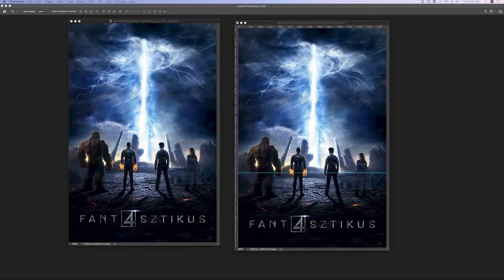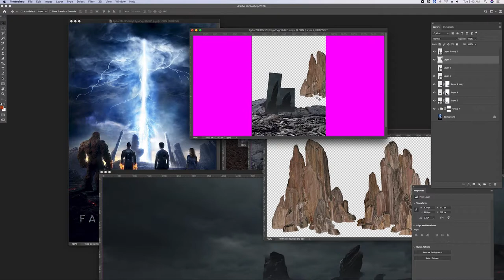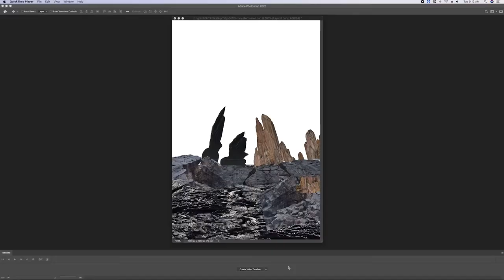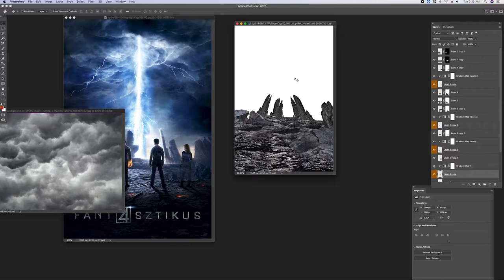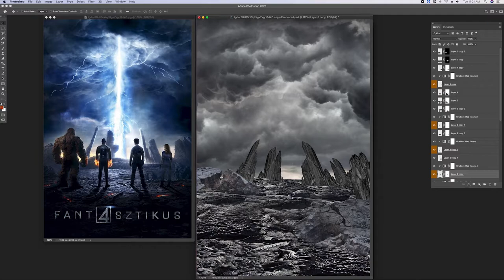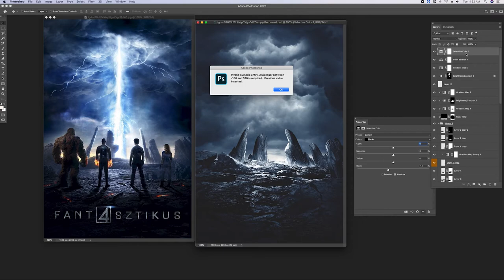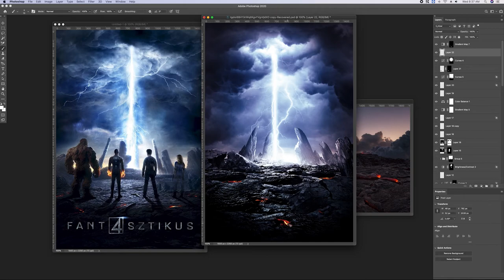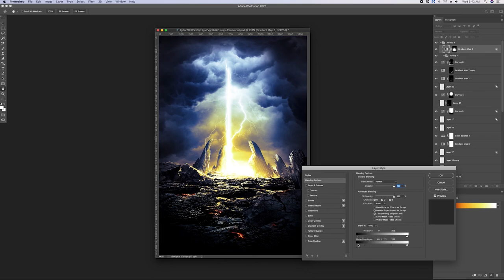Fantastic 4 Movie poster lightning and volcano effect backdrop in Adobe Photoshop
Hello folks,Lets try to create fantastic 4 movie poster background ,the volcanic lightning effect photo manipulation in Adobe Photoshop using stock Images In this we try to do photo manipulation using regular stock images and some shutter stock images and adobe stock images we used gradient maps to create this effect in Adobe Photoshop